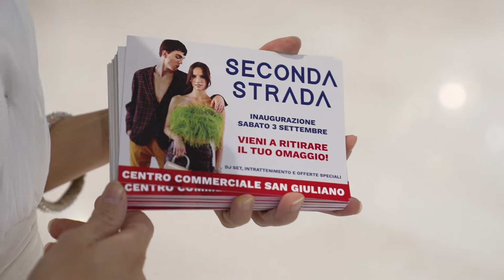INAUGURAZIONE DELLO STORE DI SAN GIULIANO MILANESE!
Felici di condividere con voi un riassunto di quello che è successo il 3 settembre 2022.